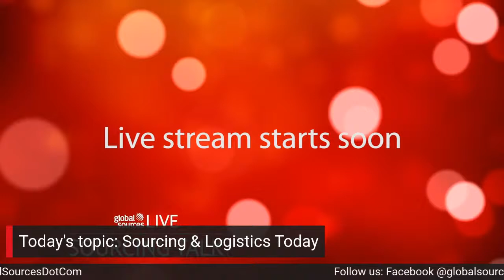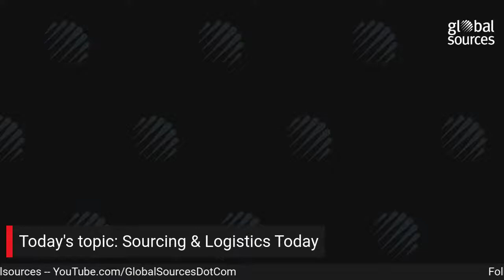Supplier Stories: Shipping & Logistics Today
What does 2022 have in store for the shipping and logistics sector?

Find out in our upcoming Supplier Stories livestream featuring guests Jerry Hu from Chery Automobile Henan and Nancy Wang from Dongguan Kinggold. Join them as they share their views on the current state of shipping and logistics and the trends and developments that are set to impact the industry in 2022. Plus, learn about common mistakes buyers make with logistics and how they can avoid them.

Catch the livestream on February 15 at 10:00AM GMT+8.